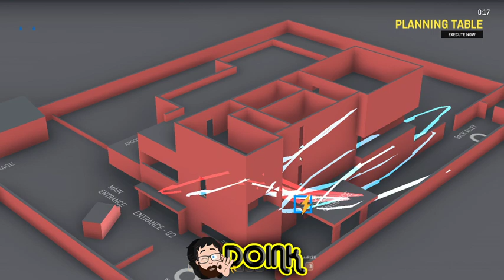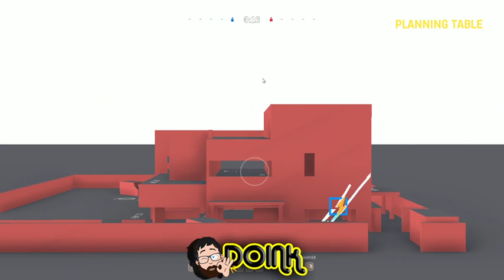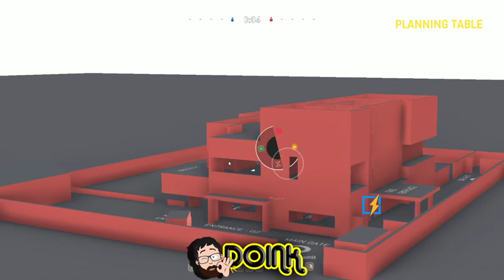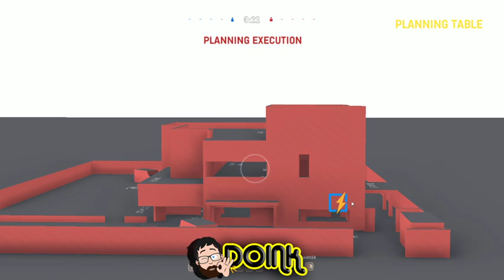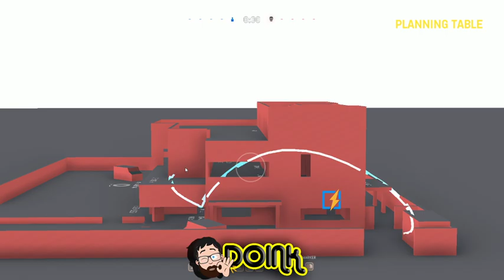Trying out Zero Hour with Abeyance or something idk we gonna get crushed | Stream from May 23rd